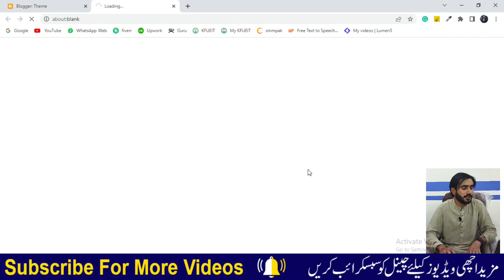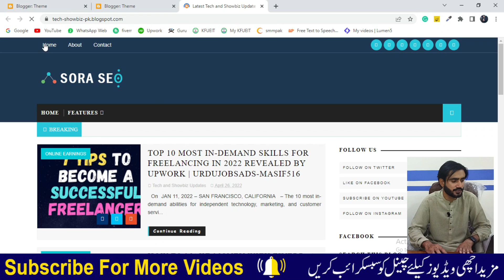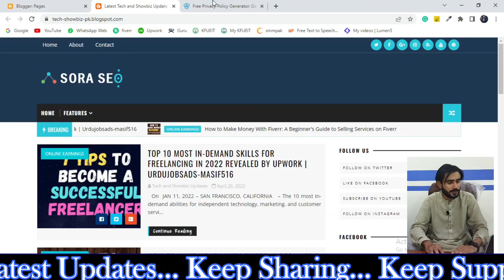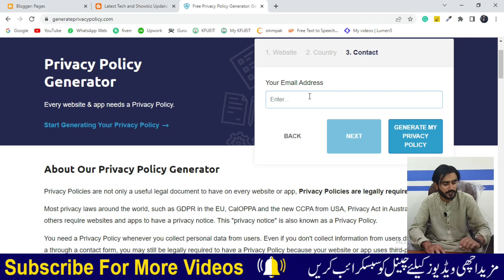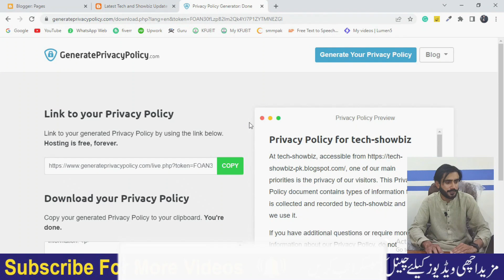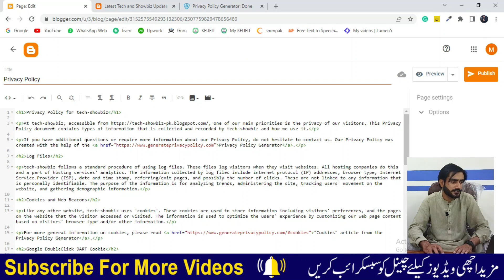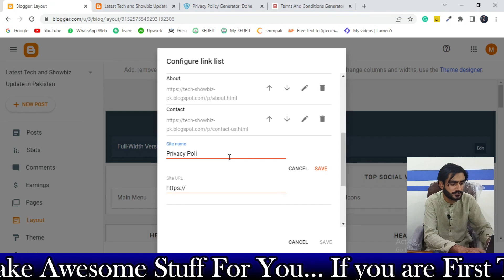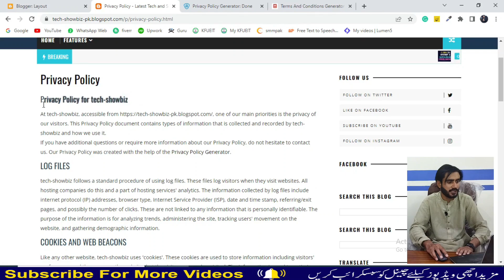How to Create Privacy Policy Page, Disclaimers Page, Terms and Condition Pages on blogger in Urdu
The topic "How to Create Privacy Policy Page, Disclaimers Page, Terms and Condition Pages on blogger in Urdu" is a tutorial that explains the process of creating essential legal pages for a blog on the Blogger platform. It provides a step-by-step guide for creating these pages, which are crucial for any website to comply with legal requirements and protect both the website owner and the visitors. The tutorial is useful for anyone who wants to create a professional and legally compliant blog on the Blogger platform.

In this Video you will learn:

1. Why it is important to have legal pages on your blog.
2. How to create a Privacy Policy page on Blogger.
5. What to include in each of these legal pages to ensure compliance with legal requirements.
6. How to customize and personalize these legal pages for your blog.
7. How to add these legal pages to your blog's menu or footer.
8. Best practices for maintaining and updating your legal pages over time.
By following the steps outlined in this topic, you will be able to create essential legal pages for your blog on the Blogger platform in Urdu language, and ensure compliance with legal requirements to protect both yourself and your visitors.

My Suggested and Personal Youtube
Gears / devices & equipment's
1. Studio Wallpaper
2. Studio Green Screen
3. Studio light
4. My DSLR Camera
5. My Microphone
6. My Tripod
7. My Laptop
8. My Vlog camera
9. My Smart Phone
10. My Personal Phone

1) How to Start Blogging | Make Money With Blogging in Pakistan | Blogging Course in Urdu for Beginners

2) Blogger Blog Site Step by Step Creation | Blogging Course in Urdu | Blogging for Beginners | Part-02

5) How to Create Privacy Policy Page, Disclaimers Page, Terms and Condition Pages on blogger in Urdu

6) How to write an Article | Best Methods for Article Writing | Publish Fully SEO Optimized Blog Post

8) How to Fix Blur Thumbnail in Blogger Website | Fix Blur Thumbnail Problem | Blogging Urdu Course

9) How to Apply and Get Google Adsense Approval For blogger Blogspot Website in Pakistan 2022

10) How To Show Ads On Blogs After AdSense Approval | Setup After Google AdSense Approval For Blogger

Thanks